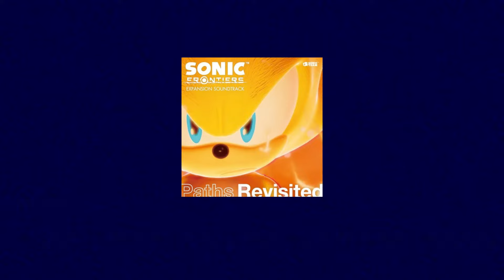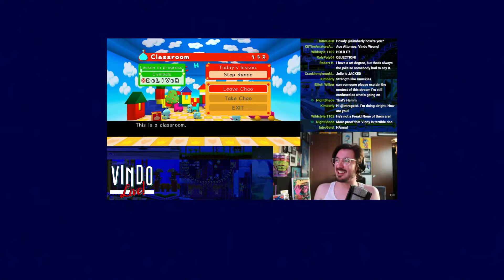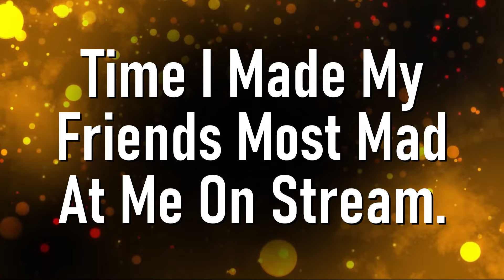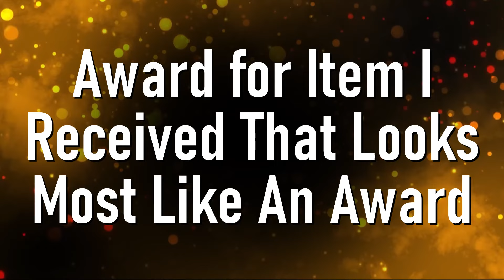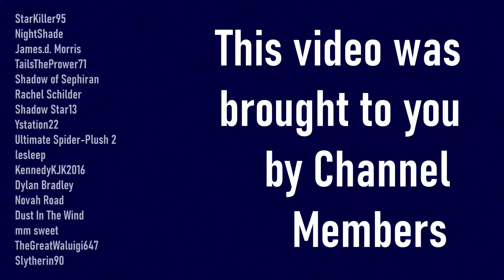Best of Sonic & beyond in 2023 - Vindo Awards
Come along as I break down the best Sonic moments of 2023 and seize the opportunity to talk about all the other things I liked last year. Heck, I'll even throw in a splash of channel update on the side!

Vindo Theme - @Stounson  ft. Paa Ni & Mazz Rhodes
HydroCity Act 2 (Sonic Mania) - Tee Lopes, Masayuki Nagao, Sega
Lagoon City Act 2 (Sonic Superstars) - Tee Lopes
I'm Here - Revisited (Sonic Frontiers) - Tomoya Ohtani, Kellin Quinn, Merry Kirk-Holmes
Sonic Heroes - Instrumental - Crush 40
Event: 3 Black Noises - Reflection (Sonic Adventure 2) - Kenichi Tokoi
Runner Minigame: Think! (The Murder of Sonic the Hedgehog) - Troupe Gammage, Joel Corelitz, Sega
Winner Results (Mario Kart 64) - Kenta Nagata
Savannah Citadel- Night (Sonic Unleashed) - Fumie Kumatani
Power Plant (Sonic Heroes) - Jun Senoue
Rusty Ruins Zone Act 1 (Sonic 3D Blast - Saturn) - Richard Jacques
Event: Finale (Shadow the Hedgehog) - Yutaka Minobe